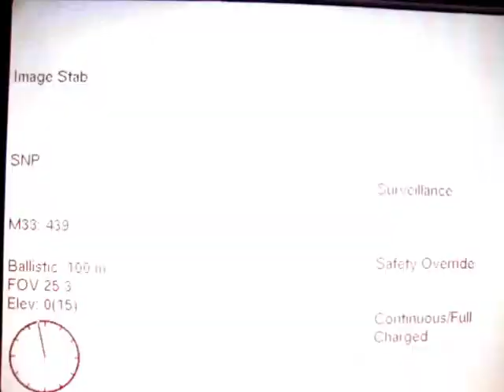We are Forever TXADT3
ADT3 Ghazni Afghanistan 2010